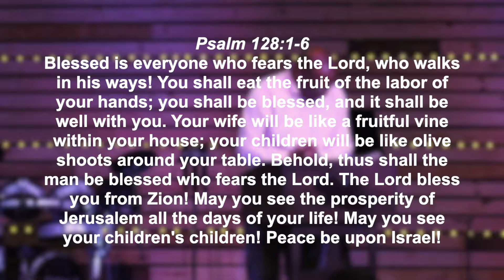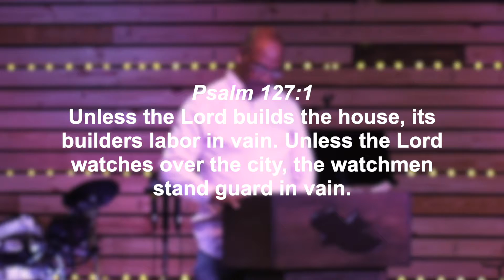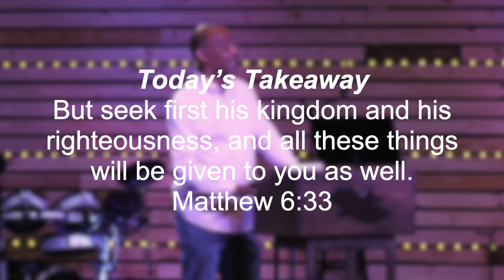Father’s Day 2019: Experiencing God’s Best.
Pastor Daryl Nelson of Calvary Chapel of the Palm Beaches teaches on Father’s Day 2019: Experiencing God’s Best